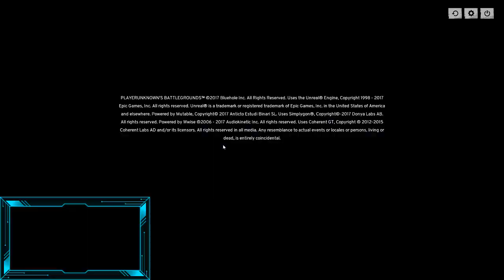Duo or Die